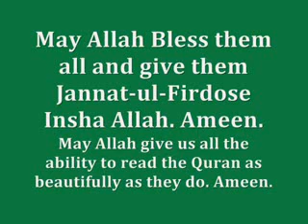Best Quran Reciters in the World